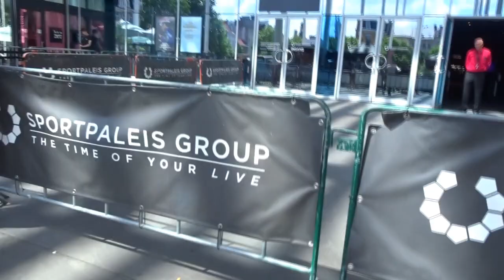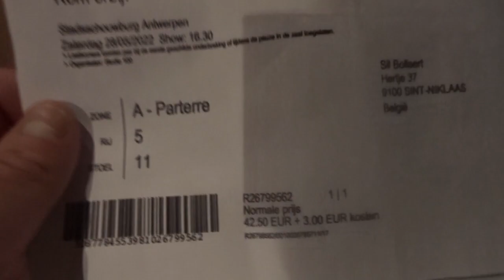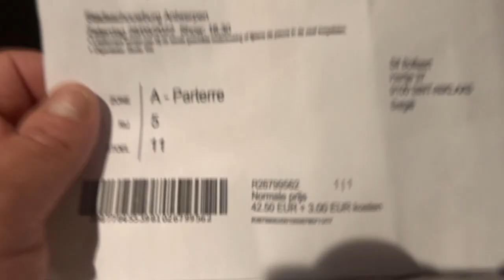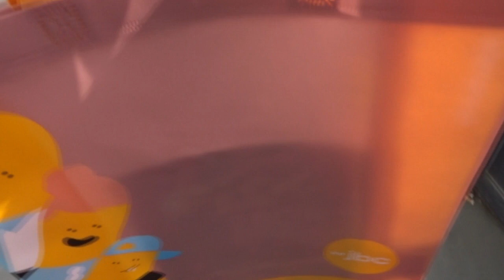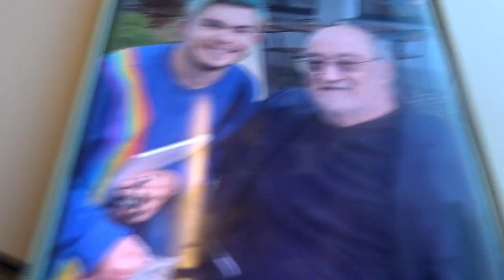k3 show 22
28 mei 22